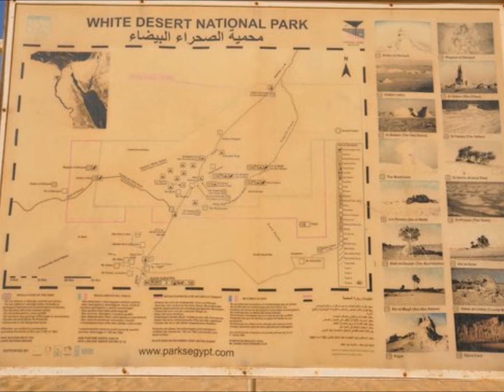White Desert Safari